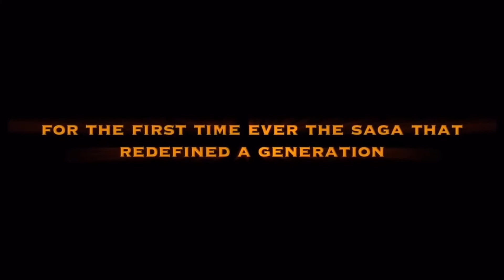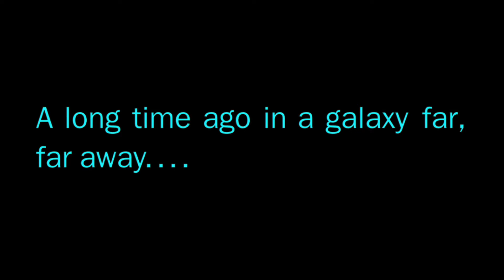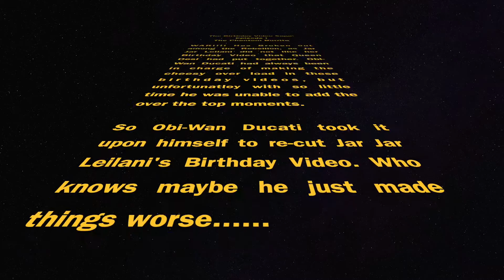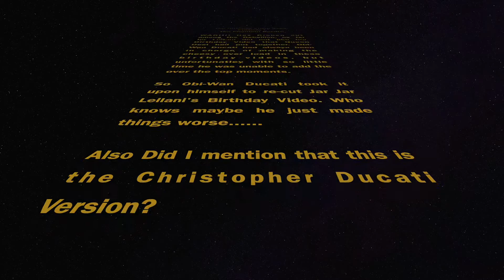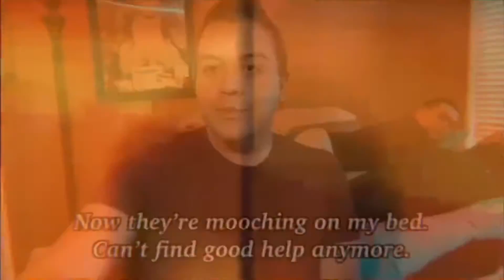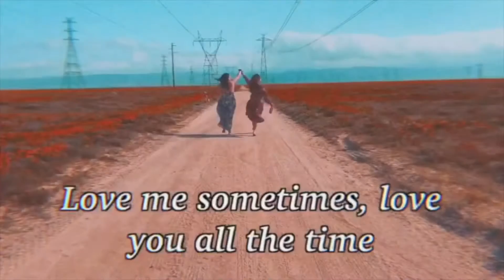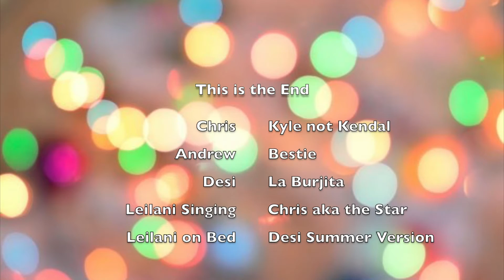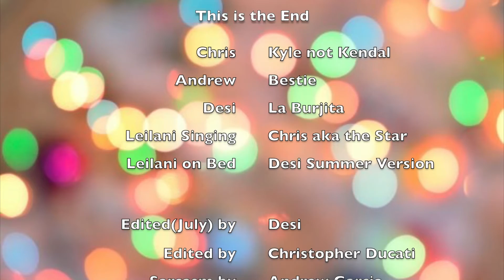I’m Not Ready (The Christopher Ducati Cut)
Abby are you in your Room? Productions